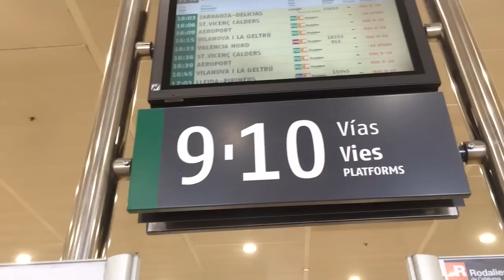Quedada Booktuber Barcelona | VLOG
ESCRÍBEME:
Andrea Izquierdo Fernández
Apartado de Correos 10.052
50.080 Zaragoza España

-Lista de deseos (Wishlist) Amazon